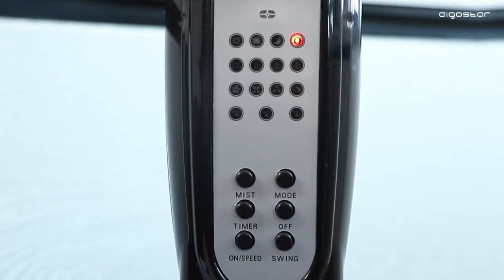Aigostar Breeze- Ventilador de pie con nebulizador de agua y mando a distancia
¡Somos Aigostar! En Europa desde 2009. Brindamos soluciones a los hogares de España, Alemania, Holanda, Italia, Reino Unido y Polonia. Iluminación Led, electrodomésticos y productos inteligentes para tu hogar.